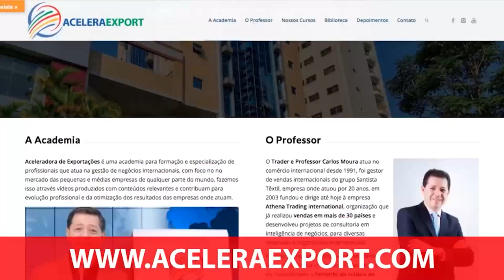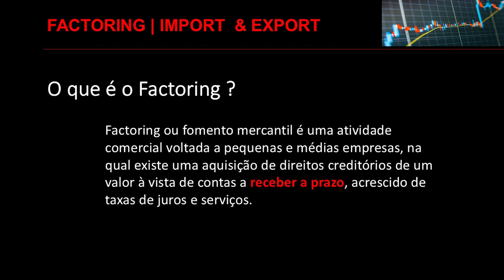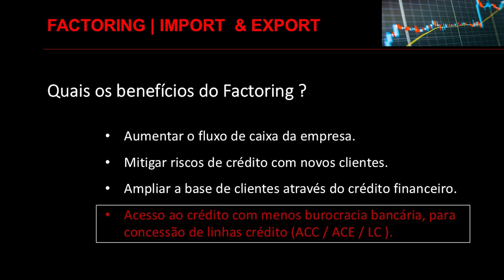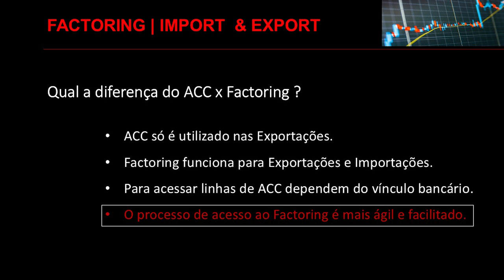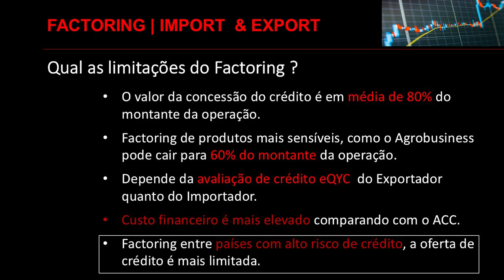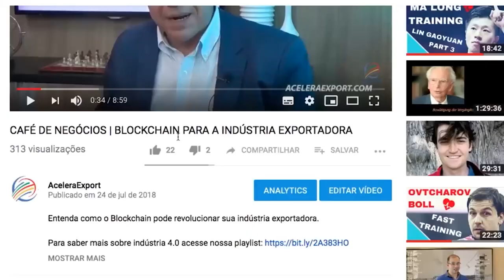FACTORING NO COMÉRCIO EXTERIOR - IMPORTAÇÃO E EXPORTAÇÃO | ACELERAEXPORT